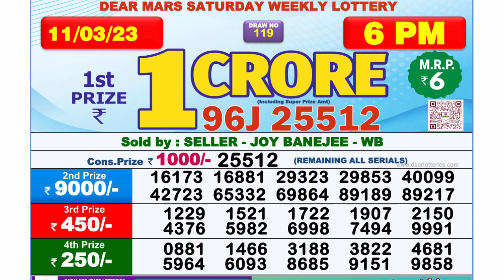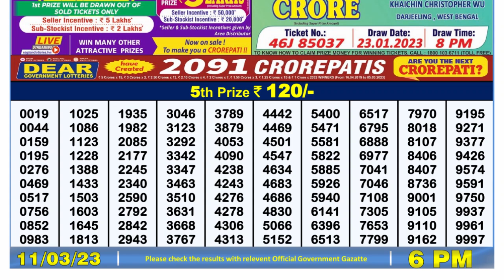Dear Lottery Sambad 6pm today 11.03.23 Nagaland State Lottery Result